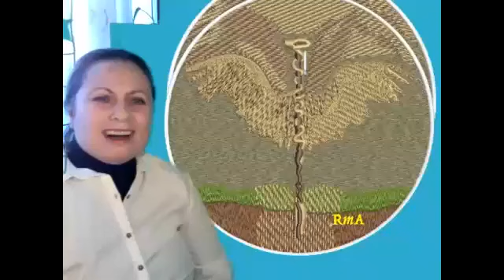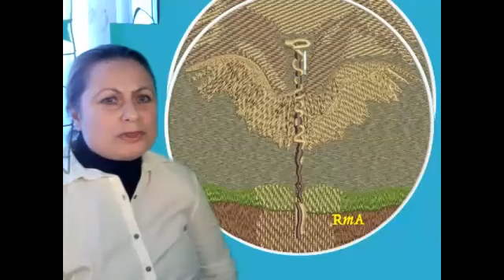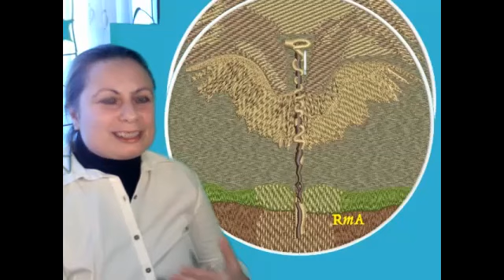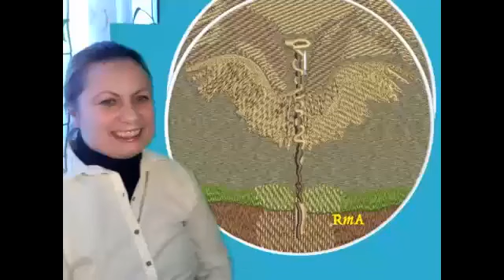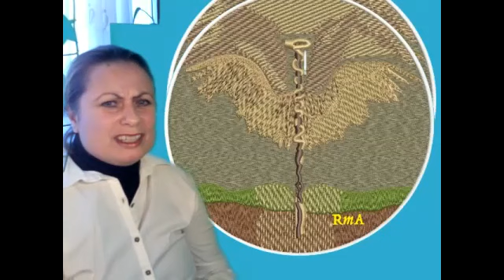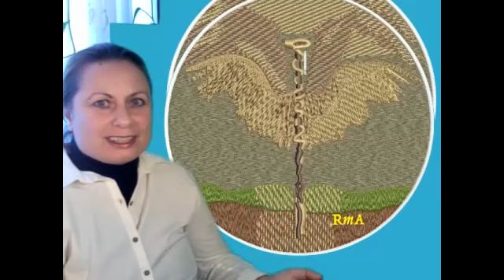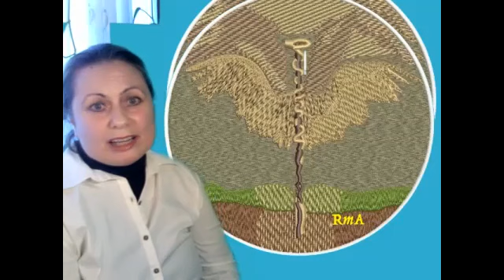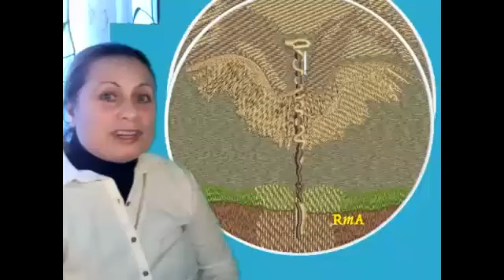Crystals, Reiki & Meditation With Rev.Lynne Christina Offwood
From Ontario Senior Minister of the Rising Sun at Richmond Hill and Canadian International Metaphysical Ministry member Rev. Lynne to share with us her light as a certified Reiki Master/Teacher registered with the Canadian Reiki Association. She teaches all levels of Usui Reiki, offers healing sessions and practice groups. Rev. Lynne facilitates meditation classes, women’s healing circles and teaches a series of crystal workshops. As a licensed spiritual minister she offers services for spiritual weddings, baby naming, passage of life ceremonies and counselling. Rev. Lynne’s passion in life is to assist people on their journey to find peace, love and joy.
Reach out to her on Facebook, at her Crystal Lady facebook